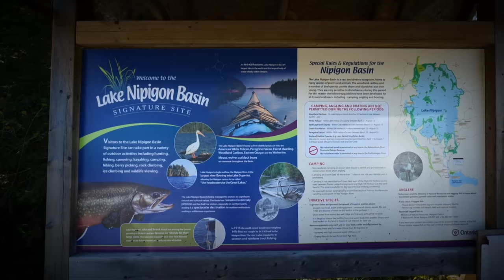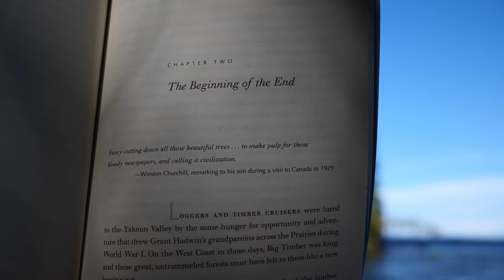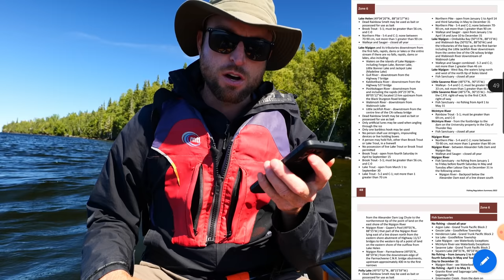A Week Camping Alone on the Notorious Sixth Great Lake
Day 1: 0:00
Day 2: 5:00
Day 3: 17:57
Day 4: 31:00
Day 5: 36:45
Day 6: 46:04
Day 7: 1:01:05

Audio Credits:
Nathan Moore - Checkmate
Jesse Gallagher - The Anunnaki Return
Jesse Gallagher - Mer-Ka-Ba
Jesse Gallagher - Spenta Mainyu
Doug Maxwell Media Right Productions - Scraping The Sewer
Doug Maxwell Media Right Productions - Angelic Forest
Doug Maxwell Media Right Productions - Space Chatter